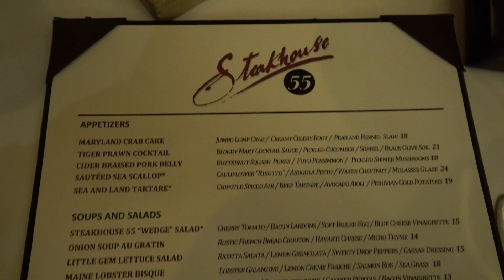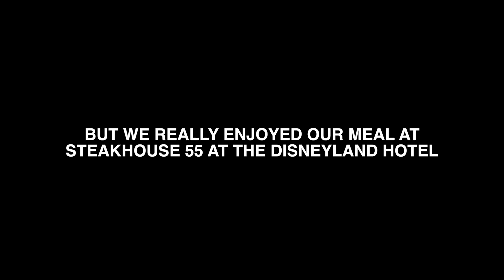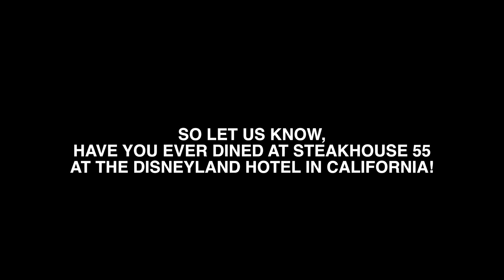DINING REVIEW: Steakhouse 55 at the Disneyland Hotel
Our Gear:
Sony a7sii
Zyhiun Crane 2
Sony a6000
Zhyiun Crane-M
The Mic
Camera Backpack
iPhone 8 Plus

Start Planning Your Next Disney Vacation Here!